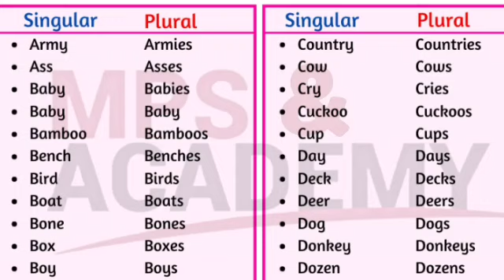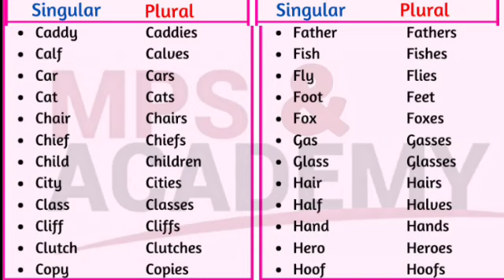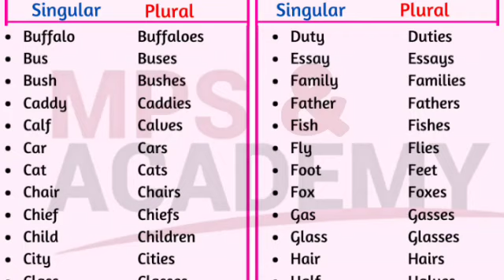singular to plural very important question 10th & 12th 🥰